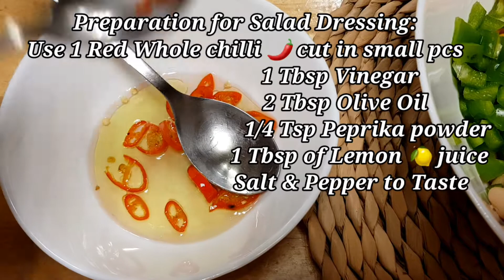Healthy Weight Loss Broccoli 🥦 Soup & Sweet Corn Beans Salad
How to make Healthy Weight Loss
Broccoli 🥦 Soup & Sweet Corn 🌽
& Beans Salad with Quick & Easy Recipe